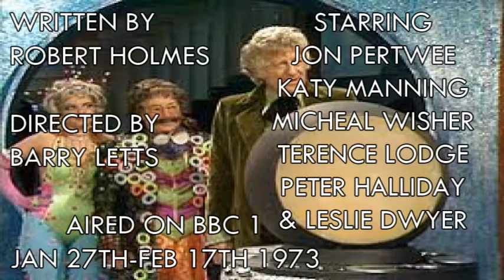Who Review: Carnival Of Monsters (1973)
In today's video I review I review Carnival Of Monster. The Doctor and Jo find themselves and a 1920's ship but soon find that they a trapped in a machine that has a carnival of monsters. Jon Pertwee and Katy Manning star. Have you seen this one?